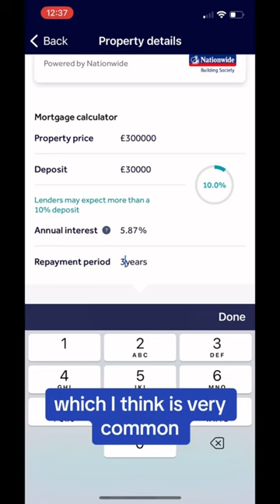Houses prices in the UK